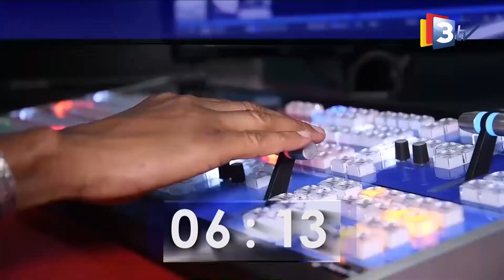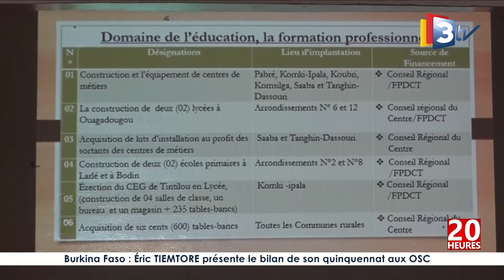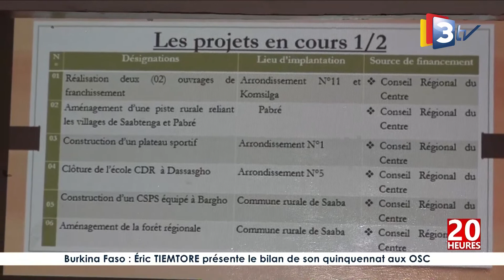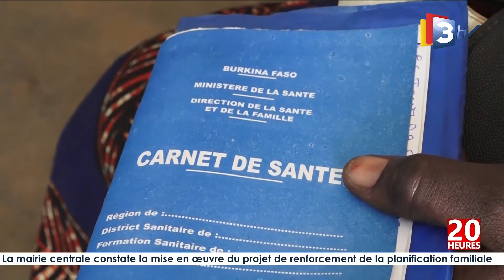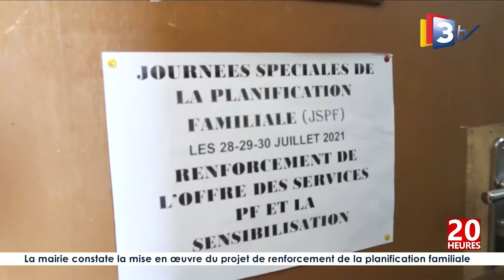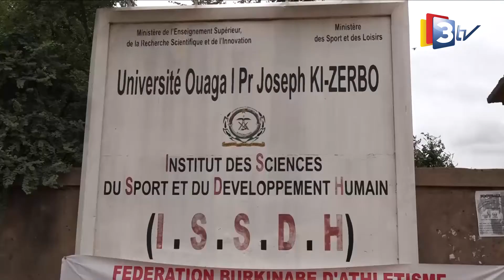3TV-JT 20H 05 Août 2021